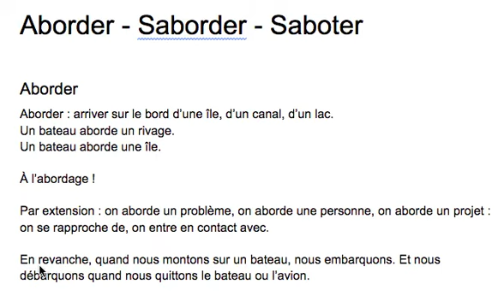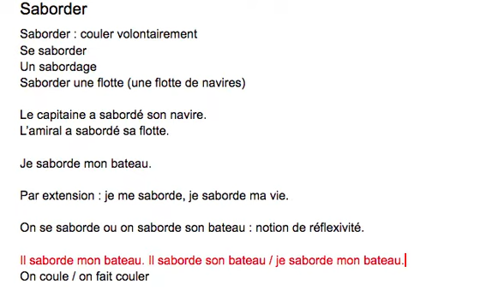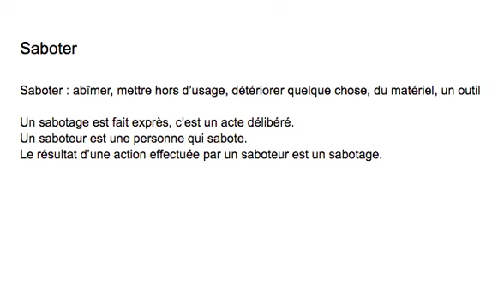Aborder saborder saboter : étude de vocabulaire français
Vocabulaire français niveaux B2, C1 et C2. Analyse des verbes "aborder", "saborder", "saboter". Explication de la signification de ces mots en français, usages et exemples d'utilisations en contexte.